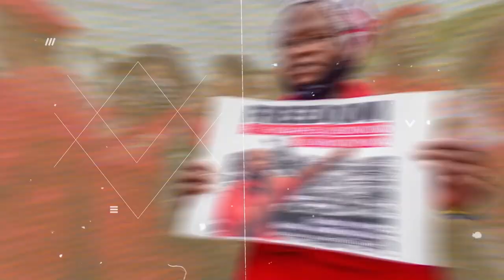Daily Debrief: Israel intensifies attack on Gaza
- Israel's brutal attacks continue in Gaza
- Attempts to amend Philippines' constitution run into resistance